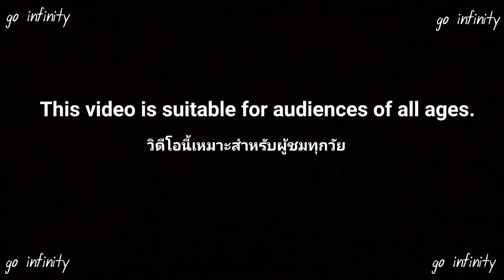DX Guts Hyper Key Ultraman Trigger Glitter Trigger Eternity Key ( อุลตร้าแมน ทริกเกอร์ )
ขอขอบคุณสำหรับการรับชมวีดีโอของเรานะครับ

ดูวีดีโอจบแล้วอย่าลืม
- ให้กันด้วยนะครับบบบ
- สามารถมาพูดคุยกันใน คอมเม้นได้เลยนะครับ(พูดคุยแบบสุภาพด้วยนะครับไม่งั้นลบ)
และสามารถรับชมวีดีโออื่นๆในช่องของเราได้ตามลิงค์นี้เลยครับ

ฝากติดตามช่อง YouTube หน่อยน่ะครับ 😘

ขอบพระคุณเป็นอย่างสูงครับผม😘🤝

-โดเนเป็นกำลังใจในการทำคลิปได้เนอะะะ
-สามารถสนับสนุนกันได้น่ะครับ

-ผ่านทาง  ธนาคาร กสิกรไทย
-ชื่อ พีรพันธ์ นวลตาล

พูดคุยกันได้ที่ Facebook
GO Infinity

หาของเล่น
คาเมนไรเดอร์ /อุลตร้าแมน /ซุปเปอร์เซนไต /อนิเมะ / และอื่นๆ ในกลุ่มนี้เลยครับ

/ขอขอบพระคุณล่วงหน้าด้วยขอบรับ